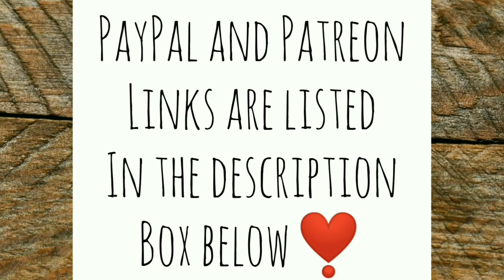Things Went South - Ann's Tiny Life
I was angry but I shouldn't be. Most of the mistakes made were made by me. You live and learn and that's the truth!